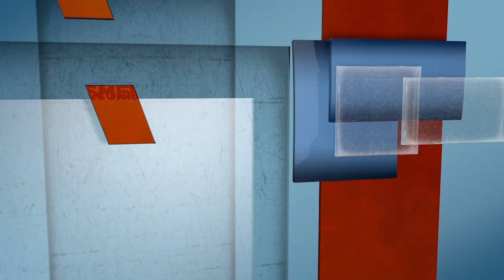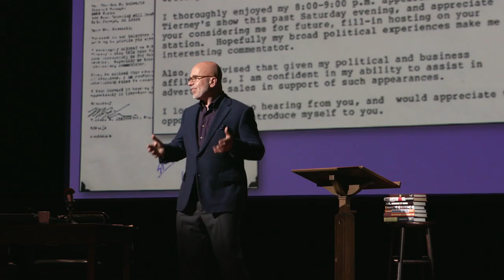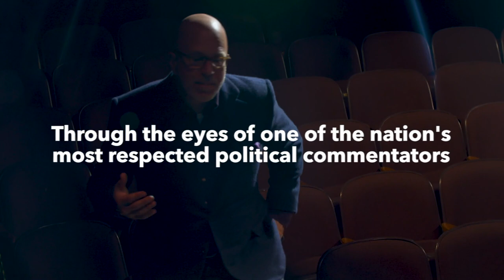"Michael Smerconish: Things I Wish I Knew Before I Started Talking" - Full Length Feature Trailer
Michael Smerconish celebrates his 30th year as a talk radio host in this dynamic, one-man performance, which is both an intimate memoir and a unique explanation of the origin of nation’s partisan divide.  Only Smerconish can regale with stories that range from: meeting Ronald Reagan as a newly minted voter, dining for eight hours with Fidel Castro, entertaining Rock and Roll Hall of Famers’ YES in his back yard, and confronting the living members of Led Zeppelin with a demand that they reunite.  Smerconish’s political journey from reliable Republican to one of the nation’s leading independent voices is both personal to him and a compelling explanation of the nation’s shift toward partisanship.  And he went to great lengths to ensure his account would come to life.  The 2020 outbreak of the Covid-19 pandemic coincided with the launch of what was to be a nationwide speaking tour.  Tickets for a two night Philadelphia launch sold-out in under five hours; other dates across country were about to be announced, but then the world went into lockdown.  Undeterred, Smerconish recruited noted television director Chris Strand to oversee the recording of this onetime performance in the empty and historic Bucks County Playhouse in New Hope, Pennsylvania on a stage once graced by theatre royalty including Robert Redford, Grace Kelly, Jimmy Stewart, Kevin Kline and Andrea McArdle.  The result is an engaging, informative, humorous and compelling look at America’s political landscape through the lens of a unique observer.  In July of 2020, CNN aired a one-hour special featuring some of the material contained in this, the full program.